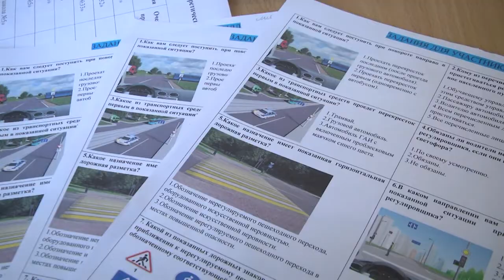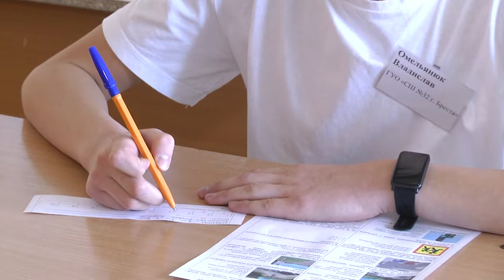2022-04-15 г. Брест. Слет-конкурс отрядов ЮИД. Новости на Буг-ТВ.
В целях профилактики детского дорожно-транспортного травматизма, а также для популяризации деятельности отрядов юных инспекторов дорожного движения в городе над Бугом состоялся слет-конкурс отрядов ЮИД Ленинского района.Открытие мероприятия, как и вся конкурсная программа, проходило на базе средней школы №33. В слете-конкурсе приняли участие 14 учреждений образования. Как это было расскажем прямо сейчас.